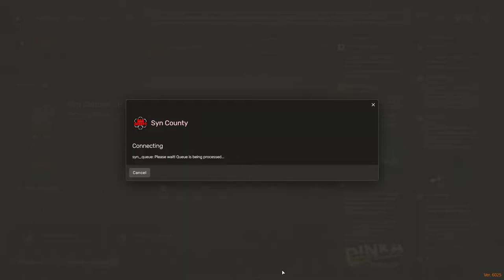The Ballad of Jack Cody; The Devil of the West (Episode 18)